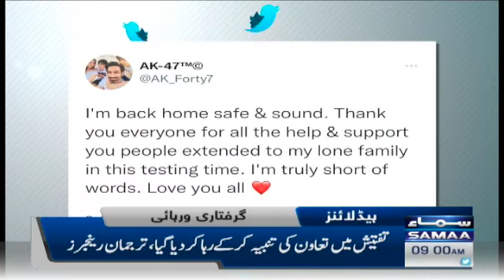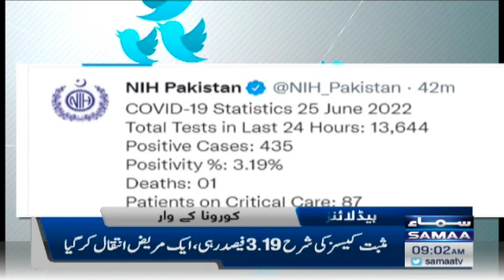Samaa News Headlines 9am - 25 June 2022